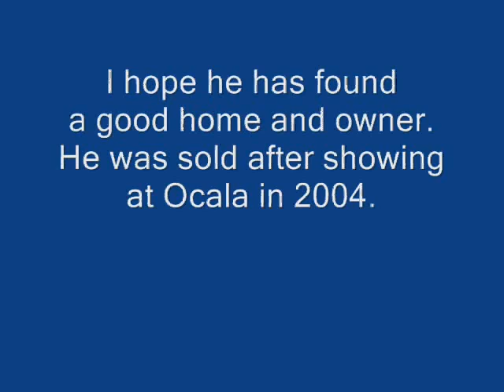Ramzes Belgian Warmblood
Ramzes, BWP, Belgian Warmblood, born July 1994, Sire Sir de Verneuil.

I hope he has found a good barn and good owner.